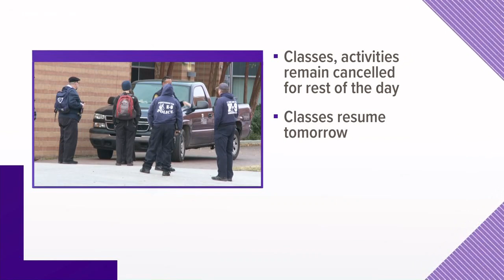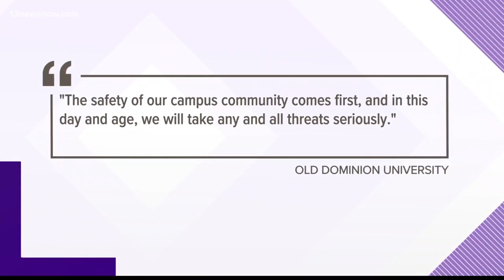ODU Police give all-clear after bomb threat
Old Dominion University is partially open after a threat.